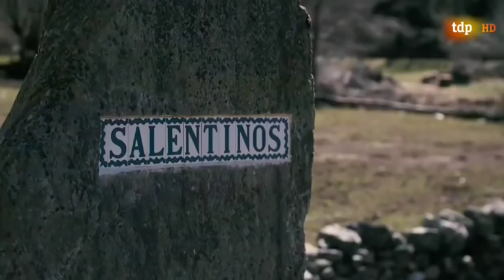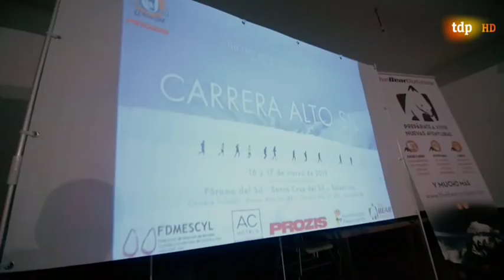Alto Sil 2019 - Denisa Dragomir y Manu Anguita, en territorio del oso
Resumen de Teledeporte de la XI Carrera por Montaña Alto Sil. La rumana Denisa Dragomir alcanza su tercer triunfo consecutivo en la cita leonesa (España) con la sorpresa del andaluz Manuel Anguita. ¿El éxito de Alto Sil? La pasión de una comarca volcada con una prueba que cierra el invierno deportivo en Europa.